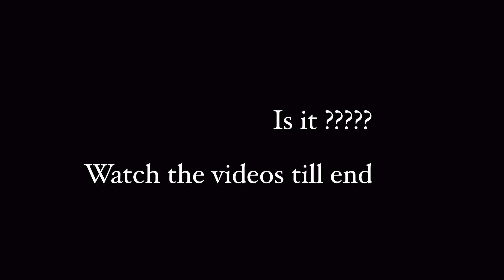I CANCELLED THAR 🚘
This video is all about the review on Mahindra Thar, skoda kushaq , tata red dark harrier safari , Hyundai creta , kia seltos
While selection car what are the measures taken and I’m talking about my priorities
The time buying New Car …. 🚘

My name is Manas Patil I'm an Engineer !
I created this channel to share decent content.
Videos you can expect to see on here include a lot with my life, travel, food vlogs + more.

I am all about bringing positivity into the world and ensuring that my fam smiles and Explore along when they watch my videos, so if you want some of that in your life, SUBSCRIBE!

Travel 🌎 Explore